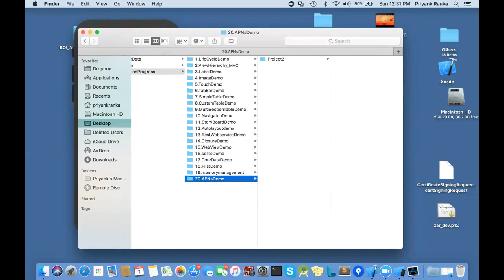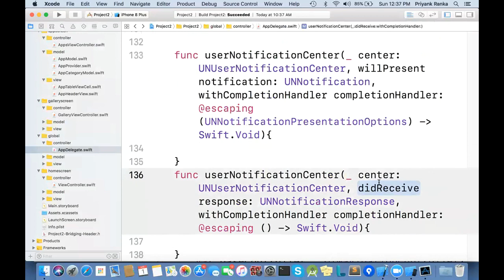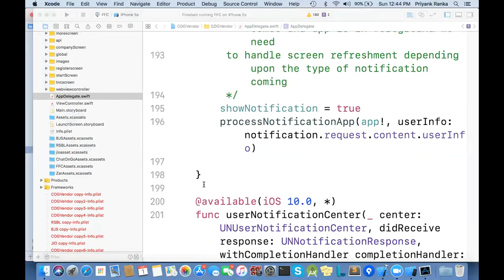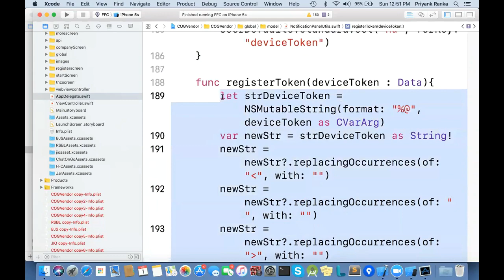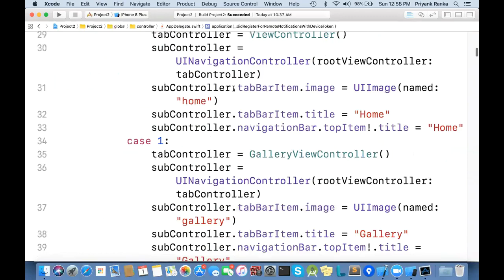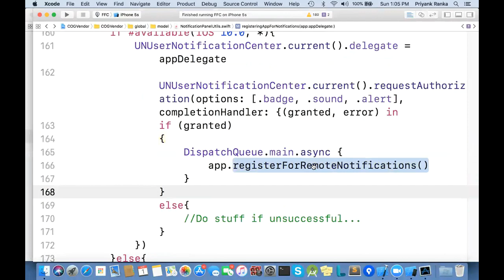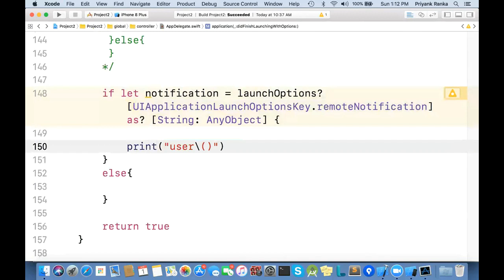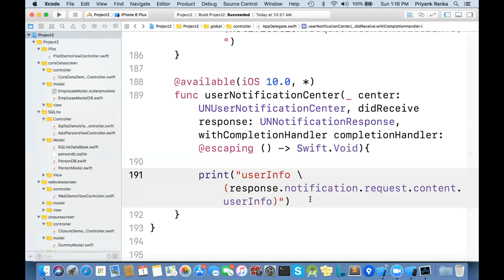Push notification| Nimap Infotech- Video 28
This video provides detail learning of
1. How to create APNS
2. APNS architecture
3. Why is APNS important